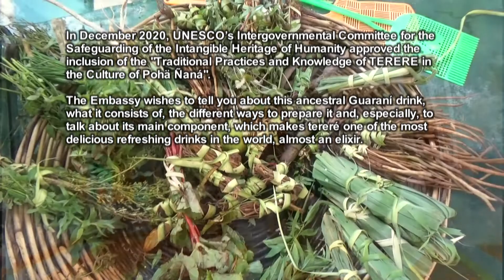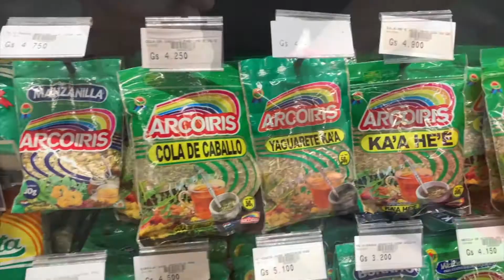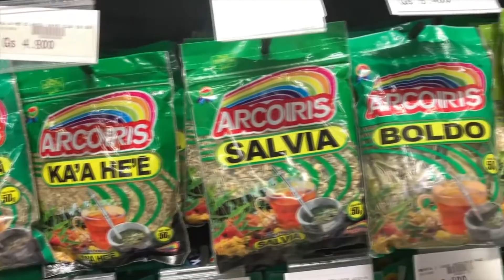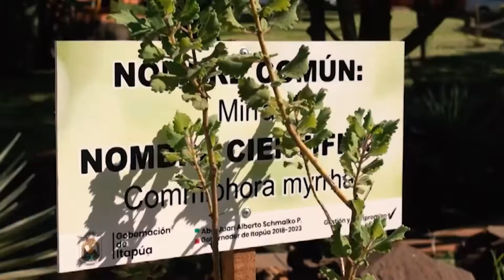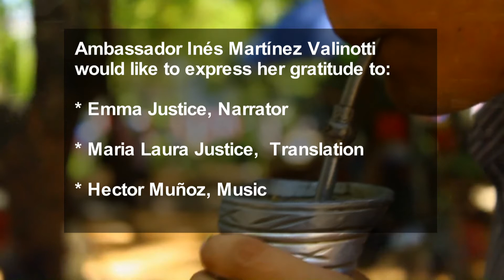TERERÉ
The Embassy of Paraguay to Canada
Wishes to share the documentary film:

Tereré, Paraguayan drink Intangible Cultural Heritage of Humanity
declared by UNESCO

“Traditional Practices and knowledge of the tereré in the culture of the Pohä Ñaná”, medicinal plant,
a tradition closely linked to the cultural and social identity of the Paraguayan.

La Embajada del Paraguay en Canadá
Desea compartir un film documental sobre :

EL  Tereré
Bebida paraguaya patrimonio  inmaterial de la humanidad
declarado por la UNESCO
“Prácticas y saberes tradicionales del tereré en la cultura
del Pohä Ñaná”,  planta medicinal,
una tradición muy ligada a la identidad cultural y social del paraguayo.